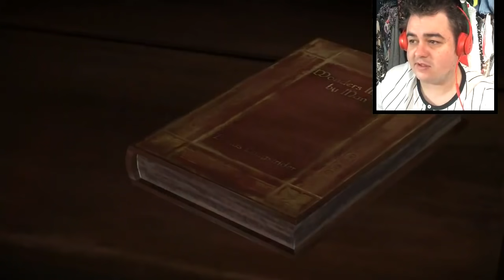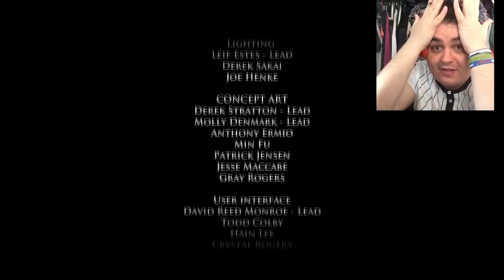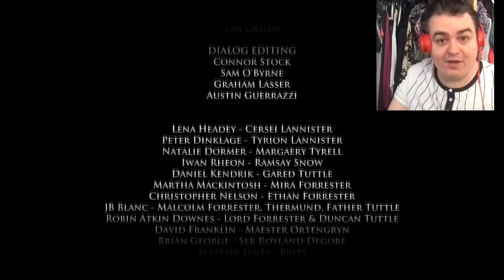OMFG! /// GOT S01 Ep1 End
Welcome back to game of thrones. I love this game and the ending will have you like wtf!!! With Episode 2 ill make it one long video instead of parts. here the previous episodes:

Specs:

Ram: 8gb DDR3/1600mhz
Video: Nividia GeForce GTX 760 2gb (single card)
HDD: 1 TB Sata-III